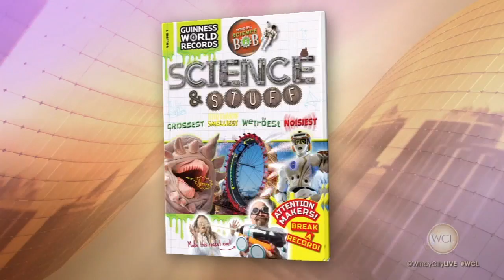7-year-old Science Whiz Nate Butkus Performs an Experiment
Seven-year-old Nate Butkus performs an experiment to show why you can poke holes through a plastic bag full of water and not see a single drop.